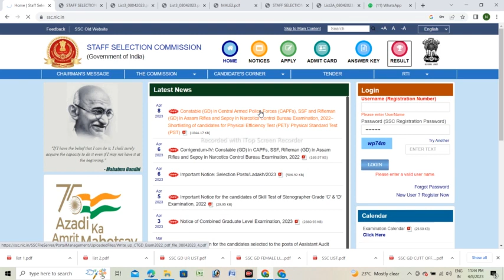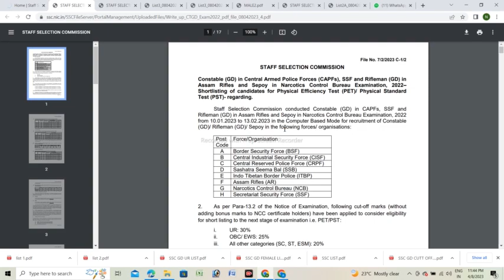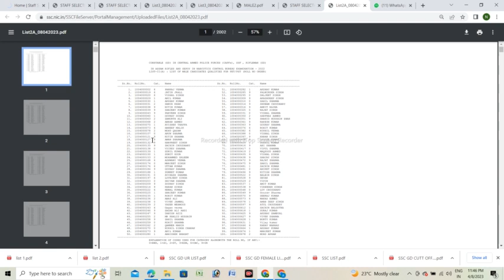SSC GD CBT Qualify Merit list/SSC Constable PST/PET Appearing merit list/SSC GD result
CRPF Cut off
SSC GD NEW VACANCY 2023//SSC GD VACANCY UPGRADE/STATE WISE/CATEGORI WISE/POST WISE VACANCY
SSC GD Cutt of mark
SSC GD Physical Mark